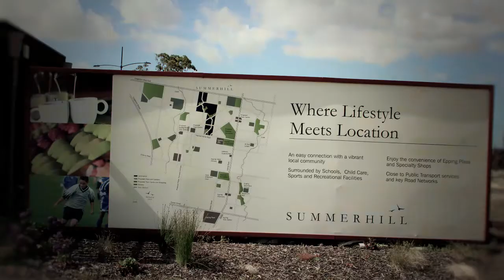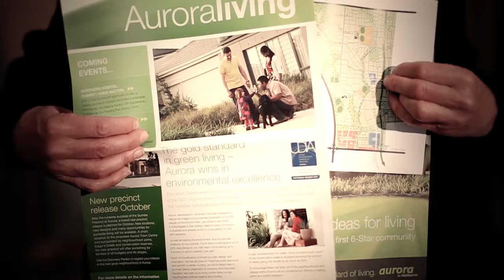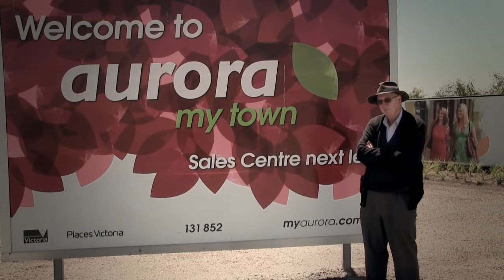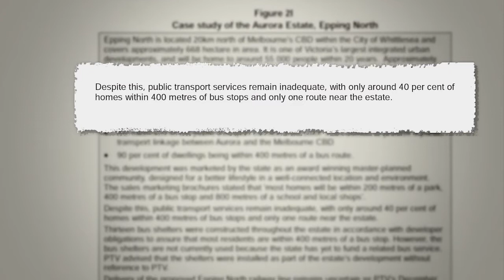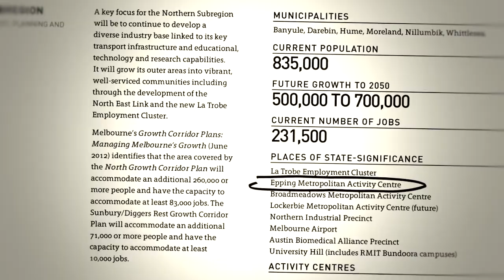Congestion Costs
Get on board the campaign to - Extend trains to Mernda and connect O'Herns Road in Epping North.